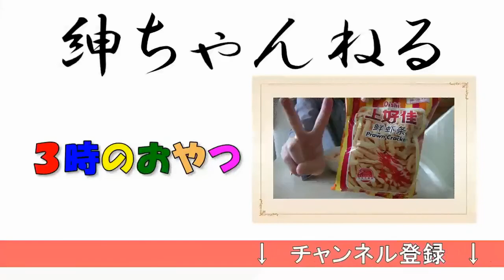歯 親知らず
親知らずを抜歯してきたので、その際の状況説明と、歯現物をお見せします。
他の投稿者様の歯や親知らずに関する動画です。
●Ciメディカル Ci Assist mini（S）歯ブラシ
紳ちゃんねるのブログ